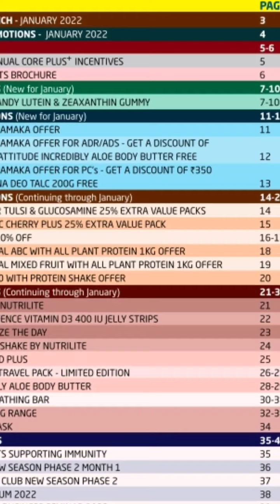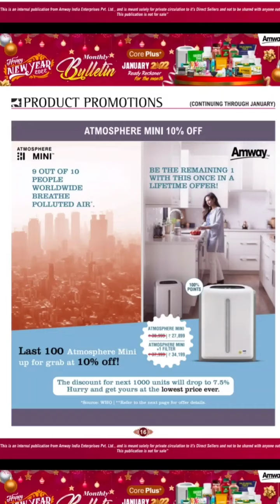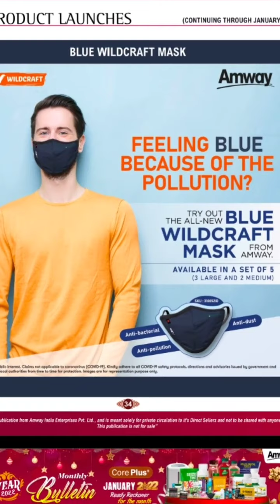Amway product monthly bulletin